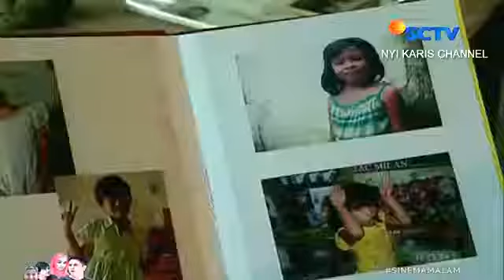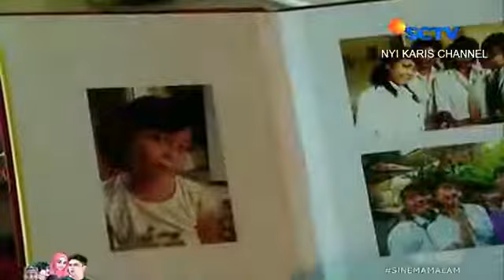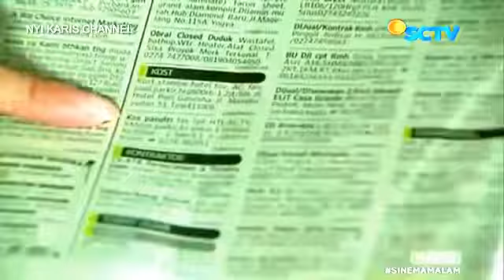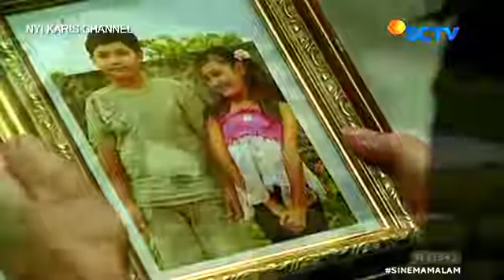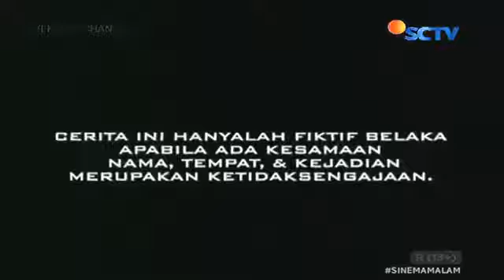Cinta Namun Pemberi Harapan Palsu Terhadap Gadis Desa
Devy Berlian - Pemberi Harapan Palsu (Official Music Video NAGASWARA) music RBT Devy Berlian - Pemberi Harapan Palsu Telkomsel : DVBAK Indosat : DEVYBE4 XL : DEVYBE4 3 RBT : 5540804 Untuk.

Lagu Ini Asli Ciptaan Dari Anak Palu (Sulawesi Tengah) Dan Saya Juga Belum Meminta Izin Kepada Rakuti Rasta Untuk Mempublis Musik Ini Dan Tolong Sebarkan Vidio Ini Keteman Teman Kalian Jika.